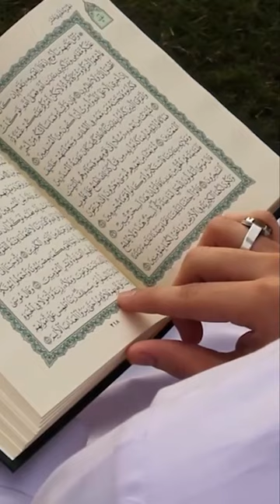Work for your Paradise‼️